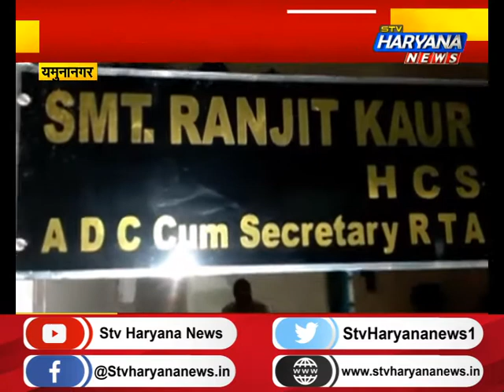यमुनानगर में एक्शन में RTA विभाग, ओवरलोड वाहनों पर शिकंजा|| STV Haryana News